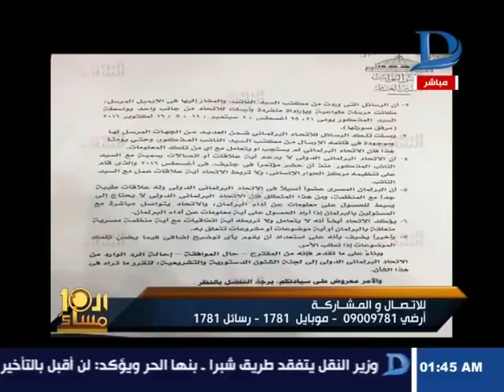العاشرة مساء شاهد رد النائب محمد السادات على اتهامات لجنه القيم بالنواب